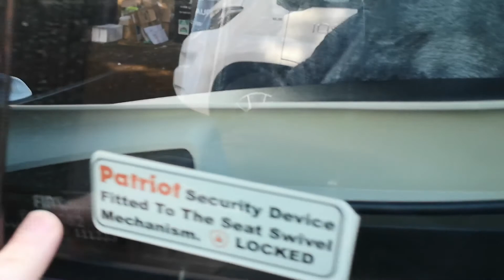Bowness via Bernard castle then Mayport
Three places in 3 days

The Redwell Inn
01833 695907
Harmire Road Barnard Castle County Durham Durham DL12 8QJ United Kingdom

Maryport is a town and civil parish in the Allerdale borough of Cumbria, England, historically in Cumberland. The town is situated just outside the Lake District National Park, at the northern end of the former Cumberland Coalfield. Wikipedia
Weather: 13 °C, Wind S at 15 mph (24 km/h), 73% Humidity weather.com
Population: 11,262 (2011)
Hotels: 3-star averaging £66. View hotels
Shire county: Cumbria
Postcode district: CA15
Dialing code: 01900
Local time: Sunday 19:43

Bowness-on-Windermere is a town in South Lakeland, Cumbria, England. Due to its position on the banks of Windermere, the town has become a tourist honeypot. Wikipedia
Weather: 13 °C, Wind S at 11 mph (18 km/h), 74% Humidity weather.com
Shire county: Cumbria
Population: 3,814
Postcode district: LA23
Local time: Sunday 19:44
District: South Lakeland District